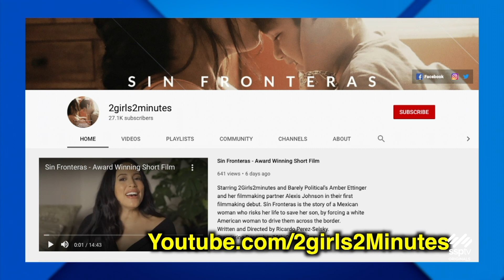SSPTV News - Catching up with Amber Ettinger